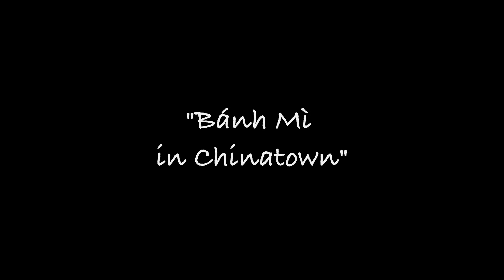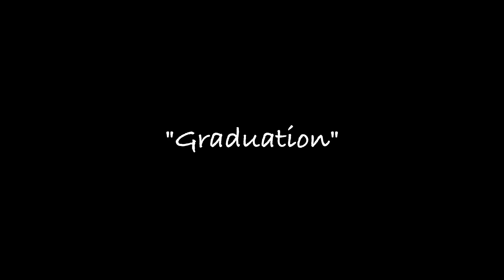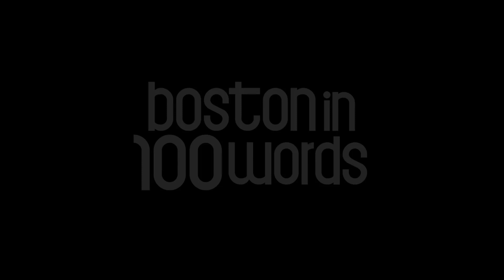Boston in 100 Words: Two Years of Storytelling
In this short video, filmmaker Casey Hayward reflects on the first two years of the annual community-based writing contest, Boston in 100 Words. The film focuses on three of the contest's winning authors and how they have skillfully narrated their own personal experiences living in Boston through short, 100-word stories.  As the film shows, Boston in 100 Words stories amplify the most unique aspects of Boston's local culture that might otherwise go unnoticed.

For more information on the Boston in 100 Words writing contest, please visit our

For more information on the filmmaker, please follow Casey Hayward on Vimeo and LinkedIn